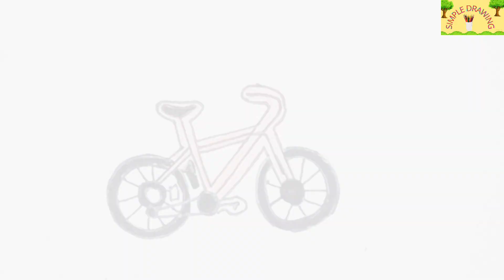How to draw bicycle very easy || cycle drawing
Simple Drawing
How to draw bicycle very easy
Cycle drawing